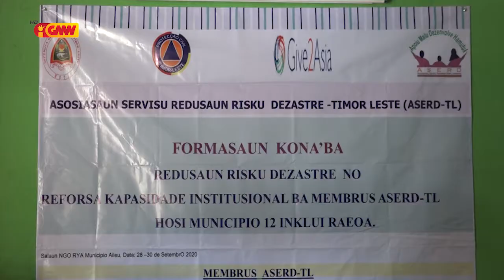João Tilman do Rego hato’o ona pedidu ba Governu Central atu hadiá estrada kapitál Aileu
João Tilman do Rego hato’o ona pedidu ba Governu Central atu hadiá estrada kapitál Aileu ho OJE tinan 2021